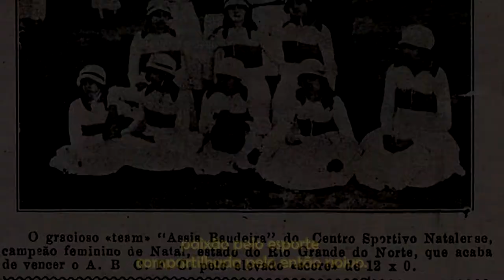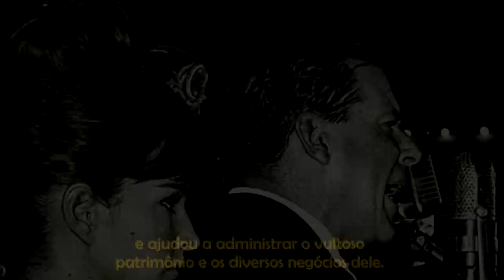6 Primeiras-Damas do Brasil - de Darcy Vargas a Maria Thereza Goulart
Os detalhes das vidas e dos casamentos das 6 mulheres que ostentaram a condição de primeira-dama do Brasil dos governos Getúlio Vargas a João Goulart.

Darcy Sarmanho Vargas (Getúlio Vargas), Carmela Teles Leite Dutra (Eurico Gaspar Dutra), Jandira de Oliveira Café (Café Filho), Sarah Lemos Kubitschek de Oliveira (Juscelino Kubitschek), Eloá Valle Quadros (Jânio Quadros) e Maria Thereza Fontella Goulart (João Goulart).

Narração: Ranieli Almeida Gomes

Texto: Aurélio Schommer